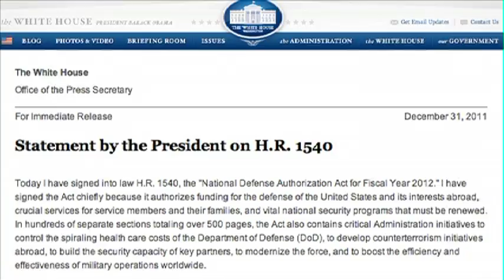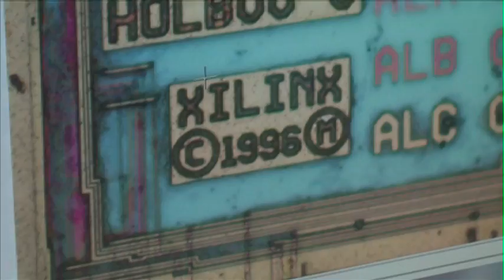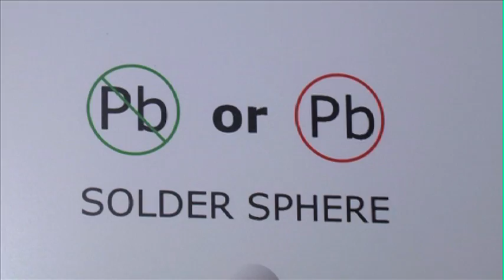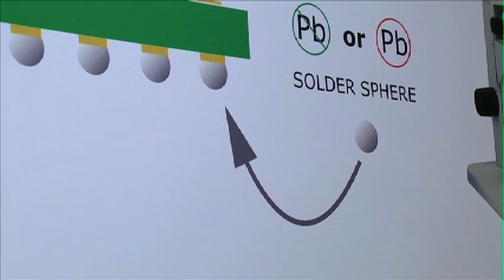BGA Test and Technology presented by LIFT - Made on Long Island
When the military needs genuine computer parts, they turn to BGA Test and Technology in Bohemia.

Featured Interviews: Michael Cody, President; Jayanth Kygonhalli, CTO